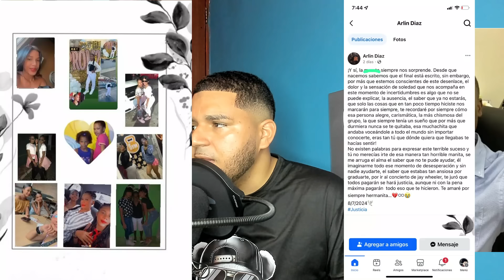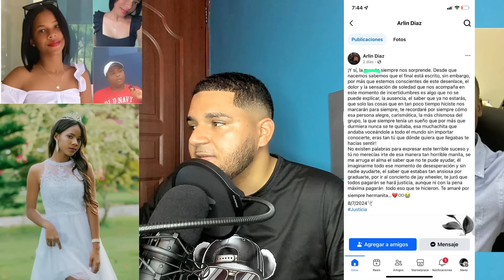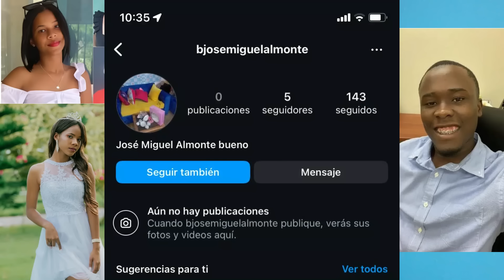Le dan la bienvenida al haitiano que le quitó la vida a la joven Yosberlyn.